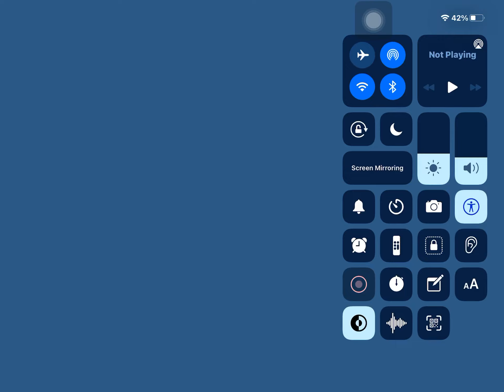I ToTAllY DiDN’t USe ThE sECrET Way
Wana know how to get to the secret way in this level? In the first mini ufo part,(basically second) there is a ship portal. If you manage to jump over it and leave your ipad,iphone or mouse alone, the BOOM! Free to 100% percent.